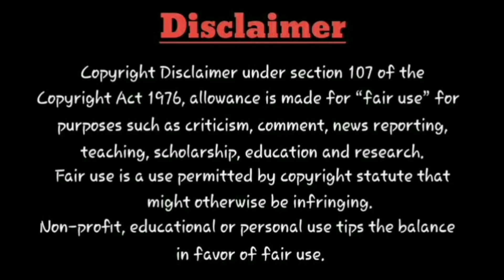Tomorrow OTT & Theatrical Release, Kolai, Aneethi, Maaveeran, Por Thozhil, Maamannan, Sync